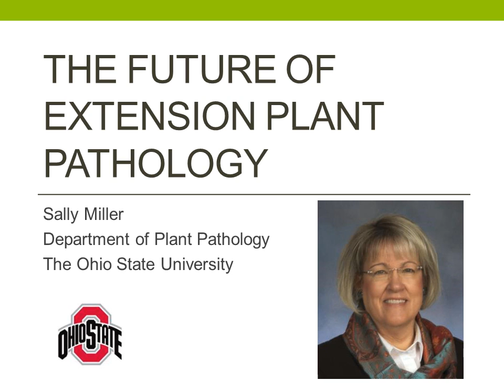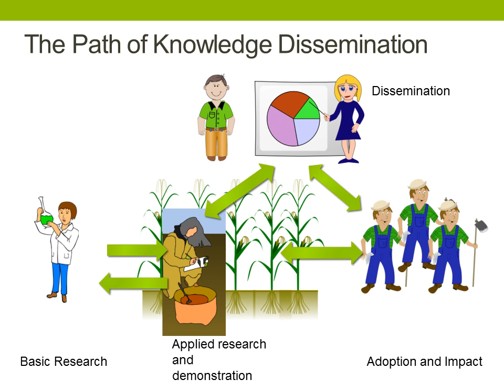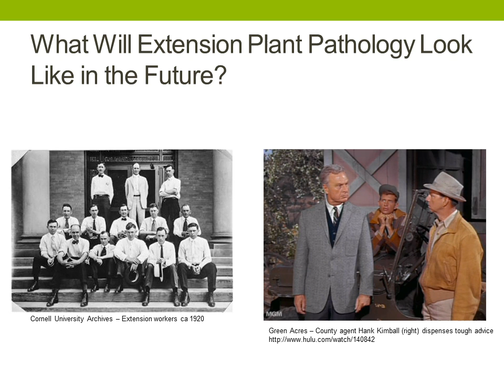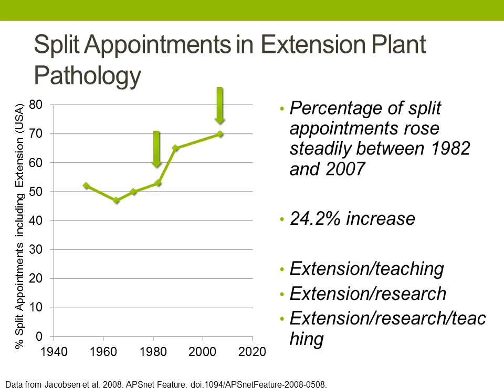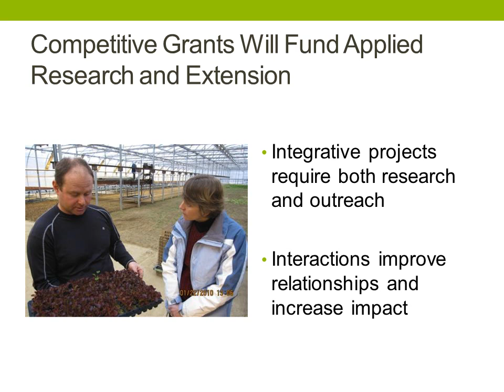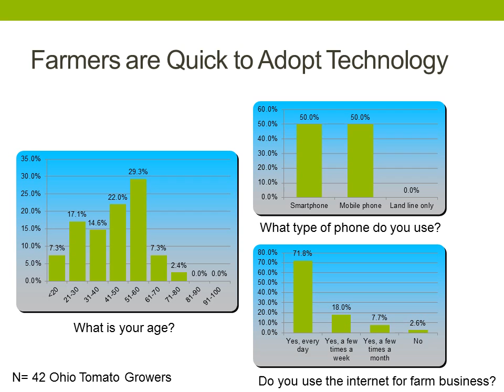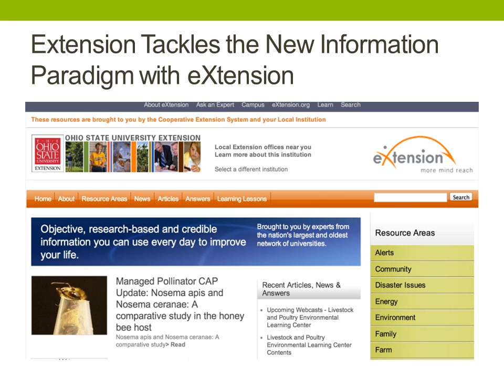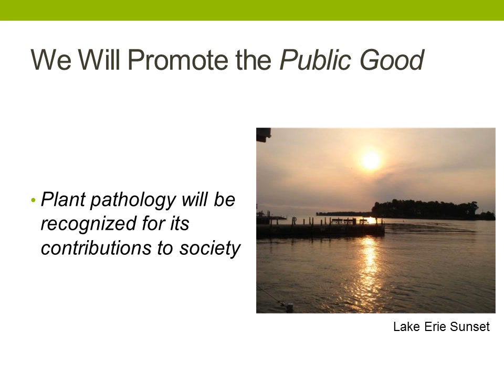The Future of Extension Plant Pathology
The Future of Extension Plant Pathology is important. Learn about how it will affect various aspects of the world, and what is needed to take it there.